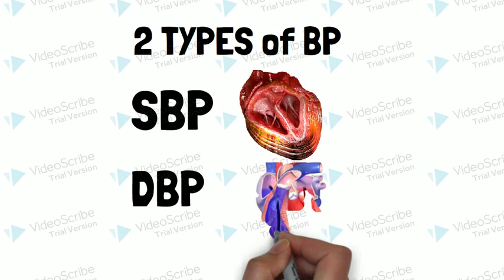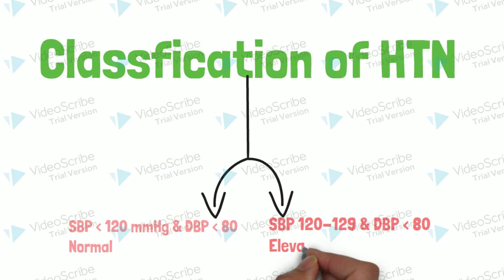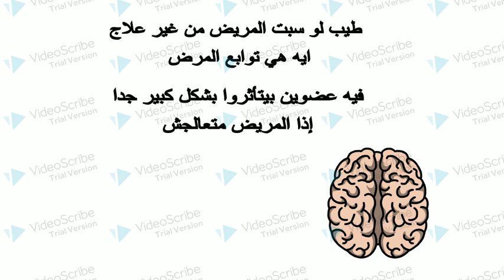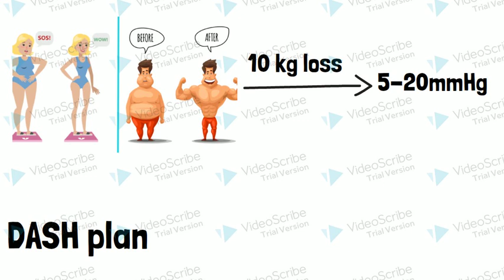Hypertension in brief.... الزيتونة الحلقة 4